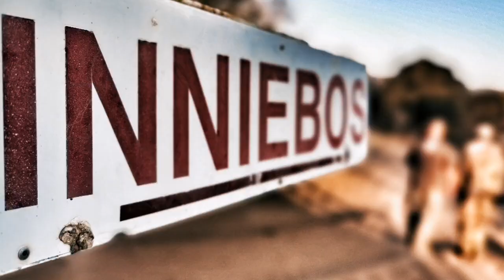Jagtrip 2019 - Vaalwater